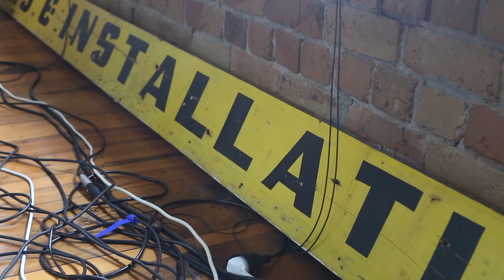BASEMENT SPACEMAN: NOT THE ONLY ONE 2018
Basement Spaceman perform 'Not The Only One' live from the Loft Sessions in Auckland, NZ.

Recorded and mixed by Michael Te Young
Filmed by Vernon Rive and Jack Bell
Written by Andy Brown and performed by Basement Spaceman

From the album 'For Those Afraid Of The Rising Sun' 2018